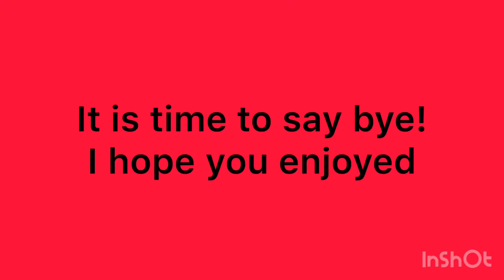Beach relaxation video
Try to relax with videos of me at the beach